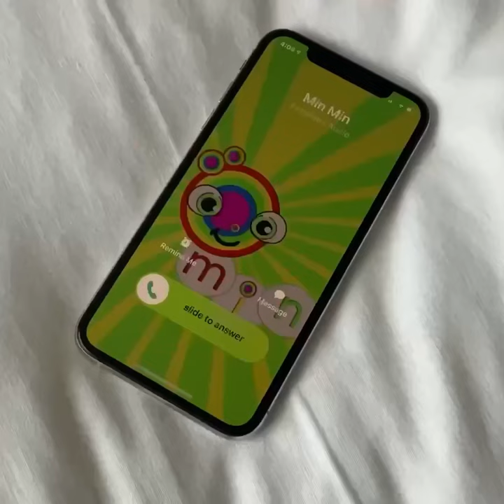Lawn Mower Toy for Kids Video | blippi toy garbage truck | min min playtime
Lawn mowers Blippi toys garbage trucks for children video. Kids use lawn mower to do yardwork and make money, lets go play min min playtime